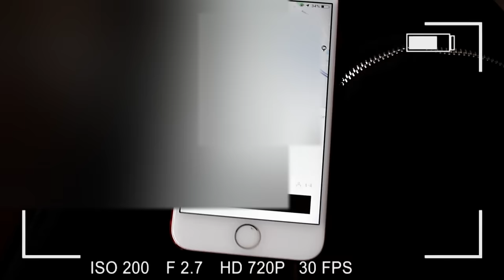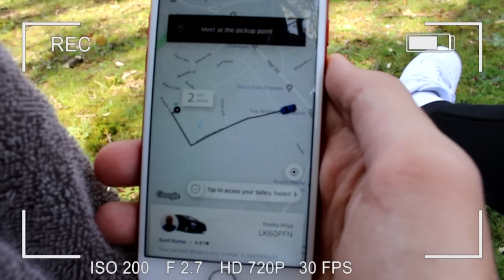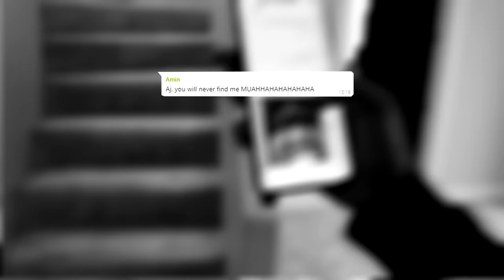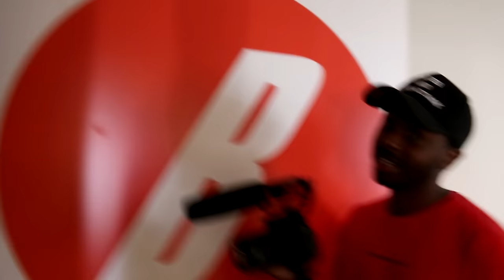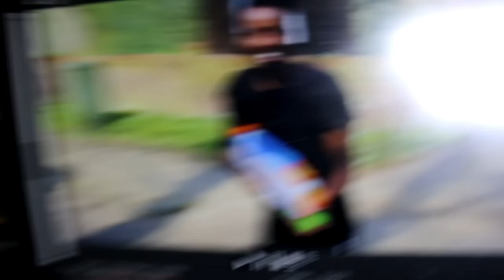CRAZY HIDE AND SEEK IN $5,000,000 MANSION!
Hide and seek in a 5 million dollar mansion, this funny group challenge will give you a mansion tour whilst also playing hide n seek.